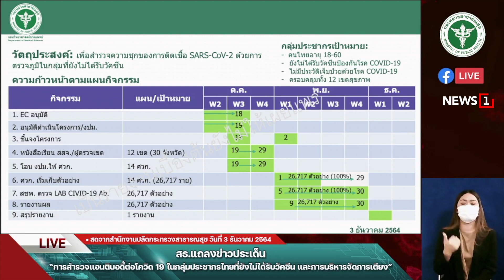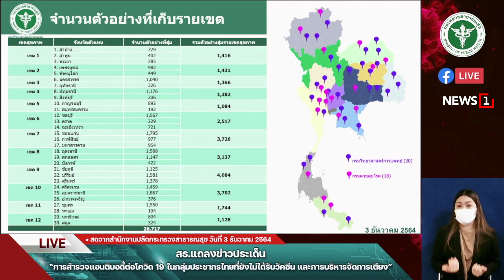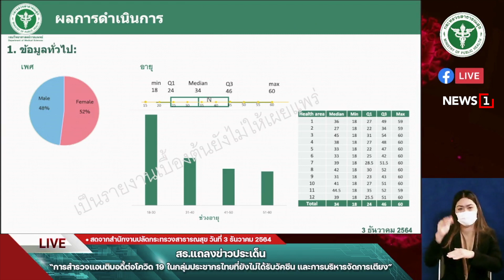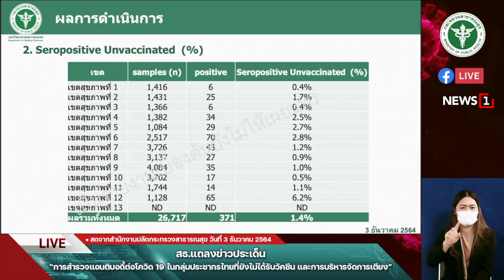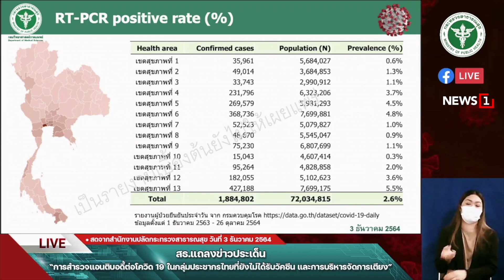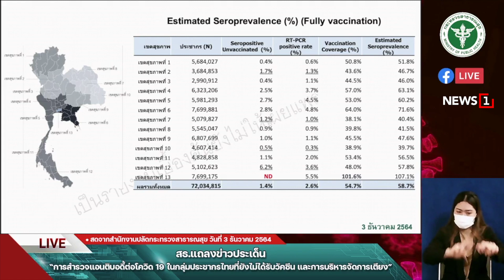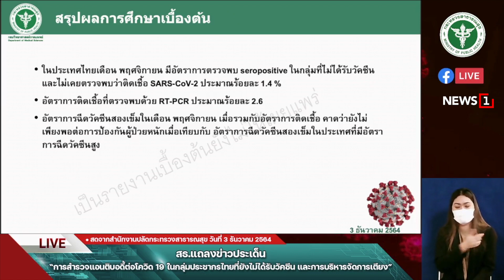ไทยติดโควิดไม่รู้ตัว? ร้อยละ1.4 : [THE MESSAGE]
นพ.ศุภกิจ ศิริลักษณ์ อธิบดีกรมวิทยาศาสตร์การแพทย์  เผย ผลตรวจแอนติบอดีคนไทย ที่ยังไม่ฉีดวัคซีน-ไม่ได้วินิจฉัยว่าติดโควิด-19 ใน12 เขตสุขภาพจำนวน 26,717 คนทั่วประเทศ  พบติดเชื้อโควิดไม่รู้ตัวร้อยละ 1.4 ขอประชาชนเร่งไปฉีดวัคซีนโดยเร็ว